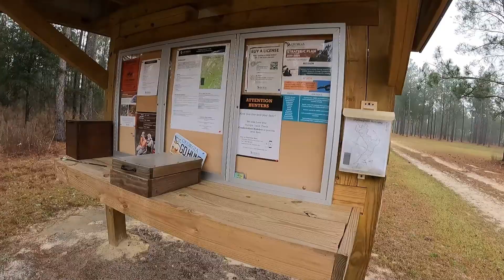SAVE DAY 03 PART 1: Heading Home on Fun Roads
(If you feel so inclined AND/OR to help create future routes)

Vman1313 Adventures FaceBook Page:
(Where you can find more info, pics, ride reports, events, etc)

Google Site:
(Contains Map Download Links, Calendar, Etc)